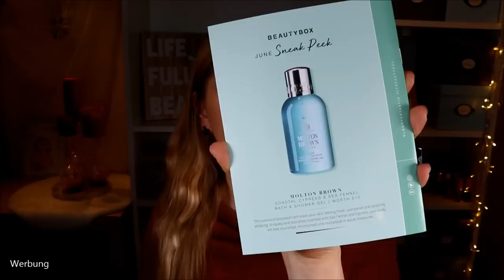IN YOUR FACE! Lookfantastic Beautybox Unboxing Mai 2020 | The Botanical Edition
In der Lookfantastic Beautybox verbergen sich dieses Mal 6 Produkte für das Gesicht .
Der Wert ist enorm hoch - deswegen liebe ich diese Aboboxen einfach :)
15,50 € pro Monat im Jahresabo zahlen und den mehr als 10-fachen Wert erhalten. Hach wie fein :)
Ob die Produkte was taugen? Schauen wir mal!

Auch Bock auf die Box?

Magn!tone London Abschminktuch
Dr Lipp Lipbalm

TheBalm Mary Lou Manizer
Revolution Pro Precision

Liebe Grüße
Claudi